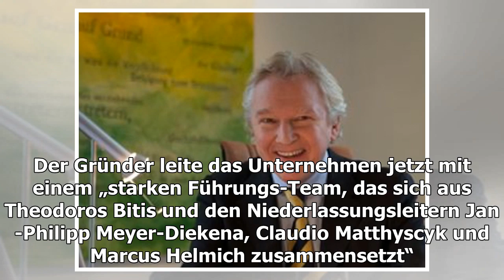Michael Hendricks übernimmt wieder als CEO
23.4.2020 – Überraschend steigt Michael Hendricks beim gleichnamigen Spezialmakler für D&O-Versicherungen nach dem Abgang von Marcel Armon wieder als Chef ein. Der Rechtsanwalt üb...